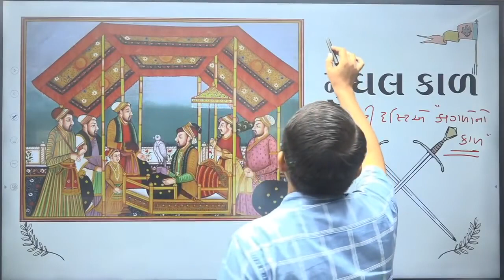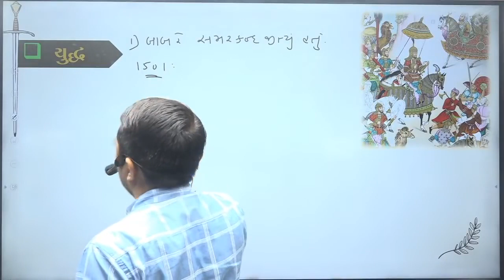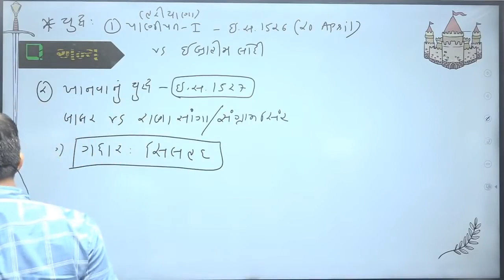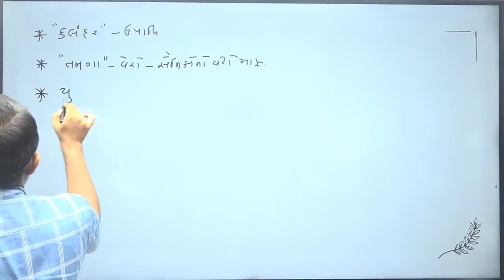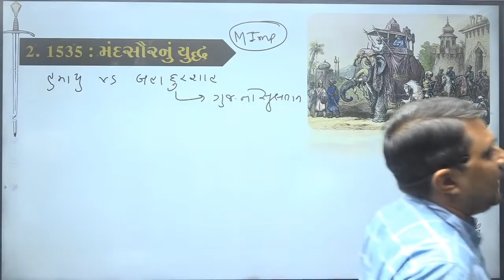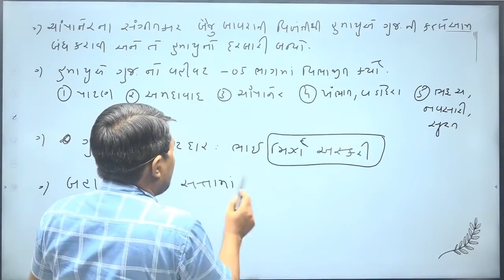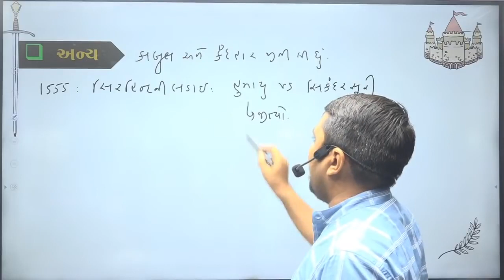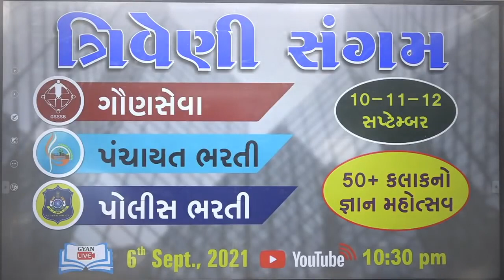ભારત ઈતિહાસ | મુઘલ કાળ I ભાગ | Indian History